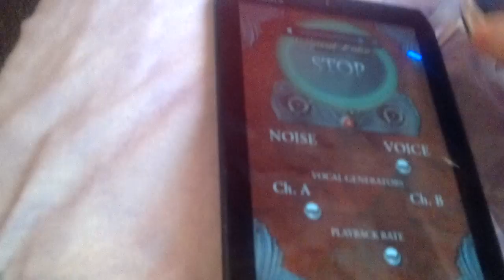Echo Spirit Voice On Christmas Day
Decided to do the echo spirit voice app on my tablet in my room no bad comments this is my first recording trying it out I just asked a few questions but got really good results with it
please tell me what you here.